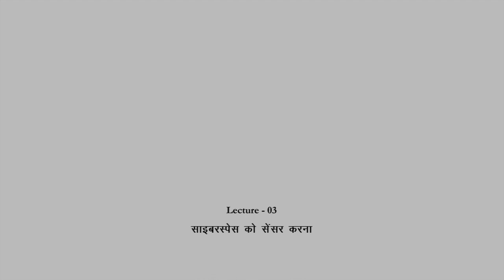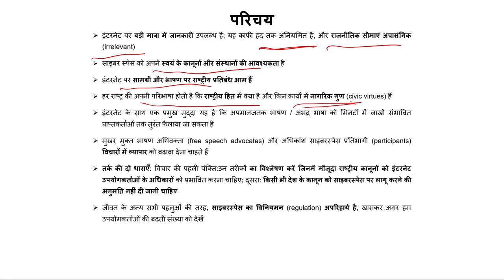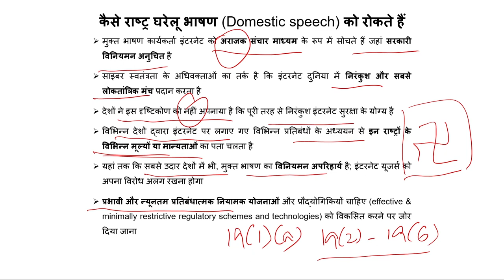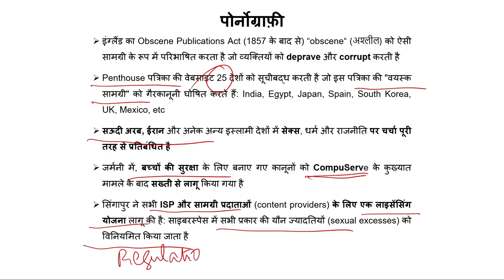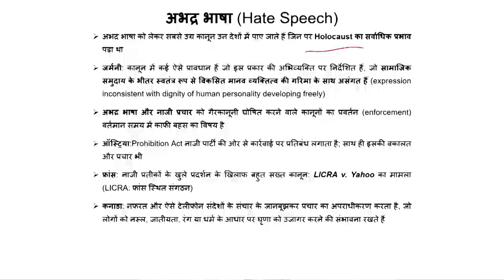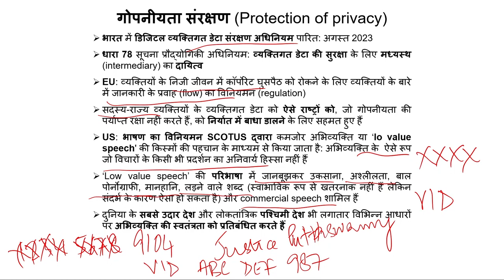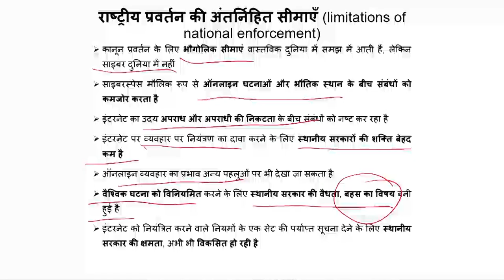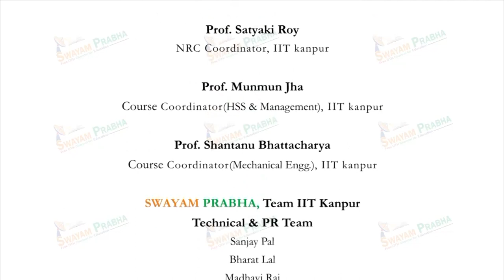साइबरस्पेस को सेंसर करना